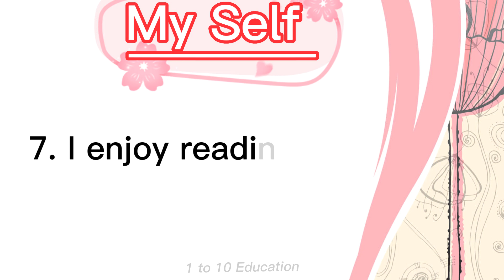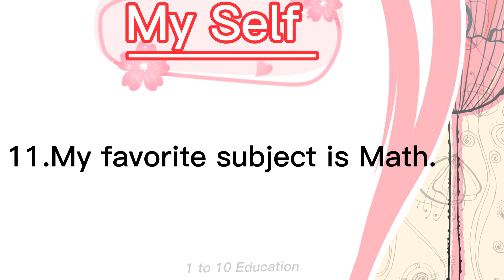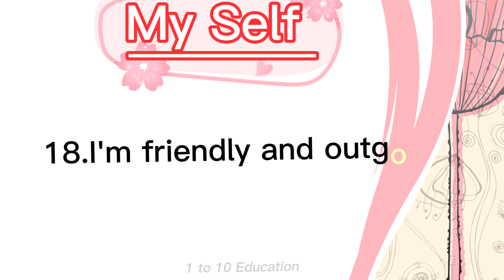20 lines on Myself|Short essay on Myself in English|Essay About Myself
20 lines on Myself|Short essay on Myself in English|Essay About Myself